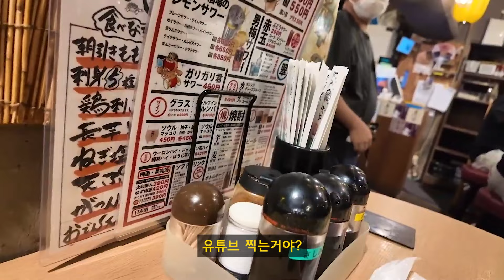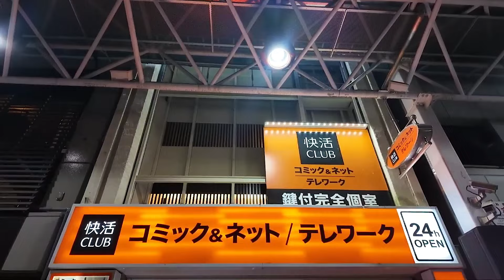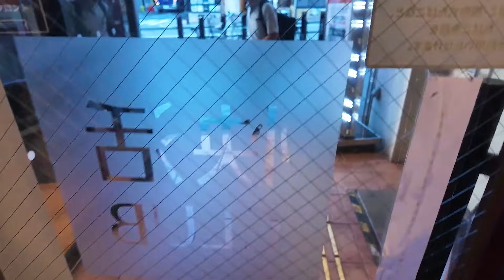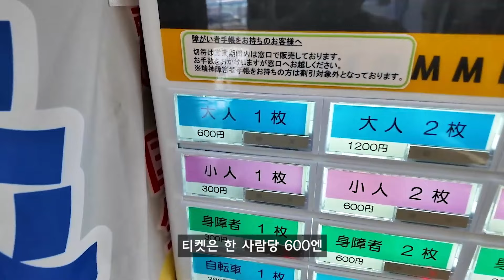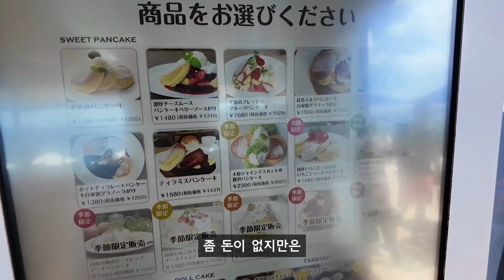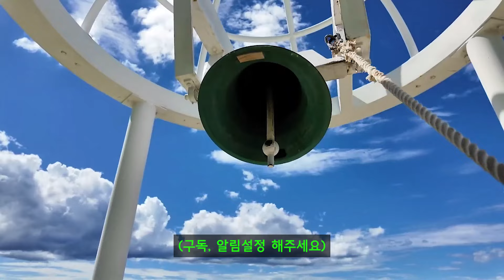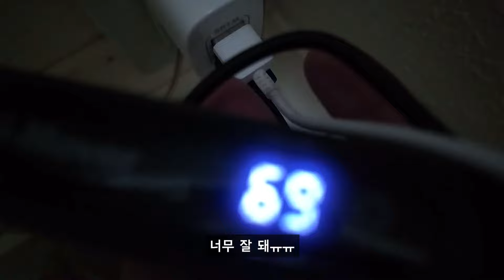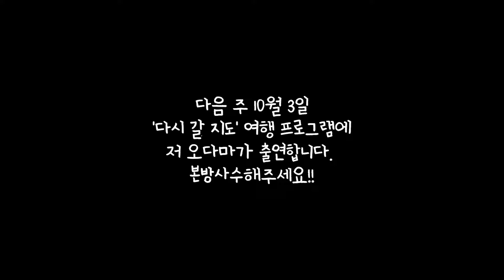당장 떠나고 싶은 오사카 근교 '아와지시마' 여행기 (1)｜고베 시내 탐방, 염통 1위 이자카야, 일본에서 제일 유명한 디저트 가게 etc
안녕하세요 :-) 다마입니당!!!
이번 영상도 잘 부탁드려요💖